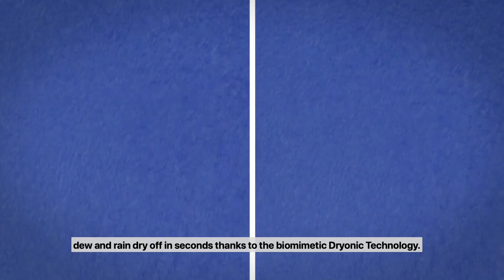UV protection preserves the intensity of colours: StoColor Dryonic® S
StoColor Dryonic S with SunBlock Technology ensures that even intense facade colour shades retain a radiance that lasts.